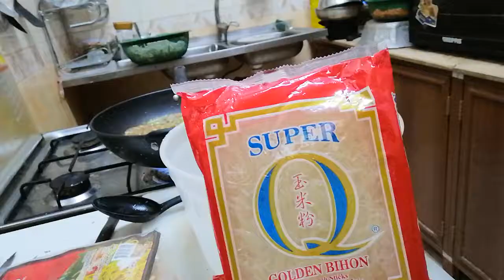How to cook mixs pansit my own version pinoy favorite